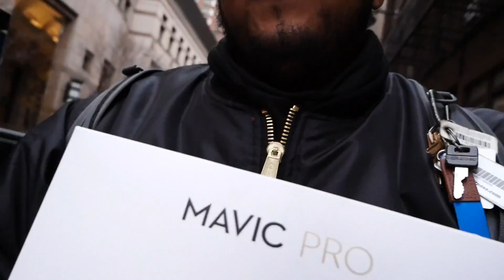VLOG 100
UberEats
Eat free up to $20 with my code:

LYFT:
use my code with lyft and get up to $50 in free ride credit

UBER:
Use my uber code to get $15 off your next ride:

UBER PARTNER'S
If you want to sign up to be a partner with Uber use this:

DOORDASH:
Use my code down below to sign up with doordash Apply